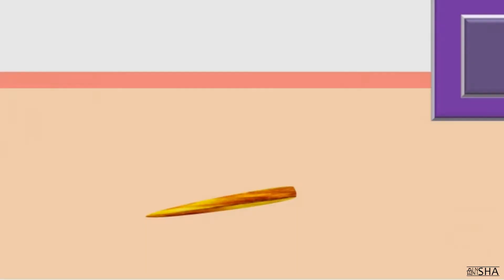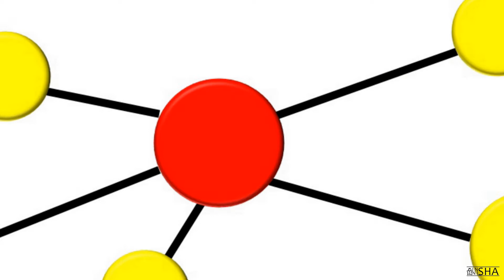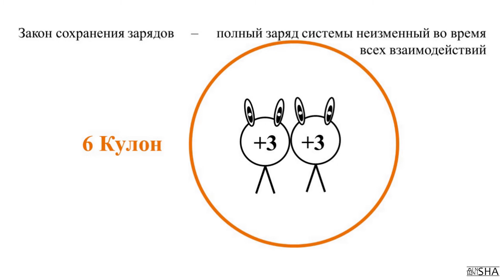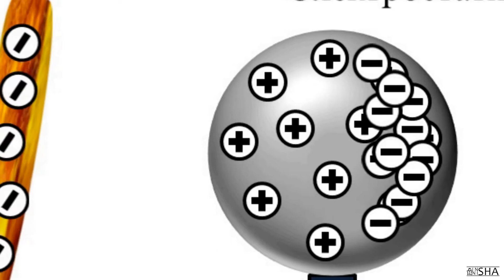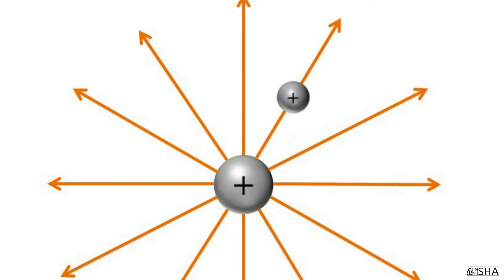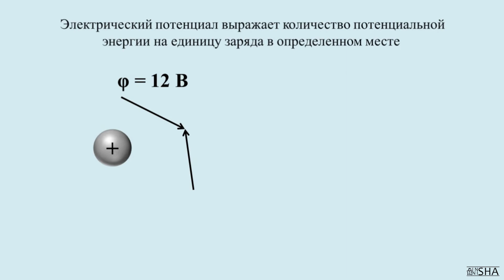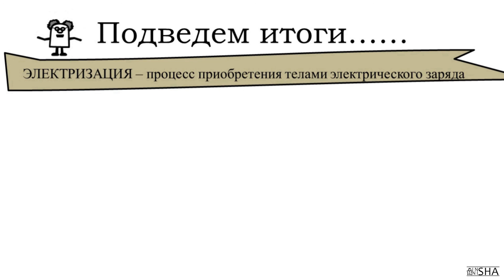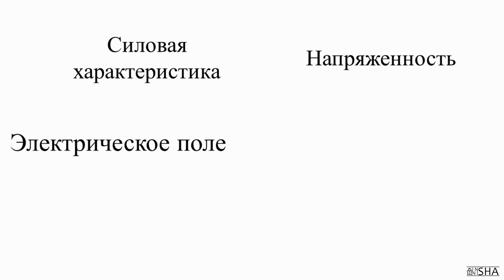Электризация Проводники Диэлектрики Сила Кулона Напряженность Потенциальная энергия Серия 7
В этой серии мы расскажем вам о физическом процессе – электризация. Вы узнаете о наэлектризованных телах, физической величине, которая определяет степень наэлектризованности тел. Познакомитесь с проводниками и диэлектриками, электрическим и электростатическим полем. В этой серии дается определение физических величин: сила Кулона, напряженность, работа электрического поля, потенциал и потенциальная энергия.
Нужно обратить особое внимание, на то, что при электризации вещества приобретают разные типы заряда. И поэтому, чтобы было легко решать задачи, вам нужно запомнить что, например, стекло, горный хрусталь, драгоценные камни, шерсть, волосы в результате электризации всегда приобретают положительный заряд. А, например, янтарь, эбонит, шелк, бумага всегда приобретают отрицательный заряд.
Поскольку электрическое поле изображают с помощью линий, то важно помнить, что силовые линии всегда начинаются на положительных зарядах, а заканчиваются на отрицательных. Это незамкнутые линии и они никогда не пересекаются. Силовые линии могут быть как прямые, так и кривые.
Вектор напряженности электрического поля может быть направлен по касательной, если силовая линия – кривая, или вдоль силовой линии, если силовая линия – прямая.